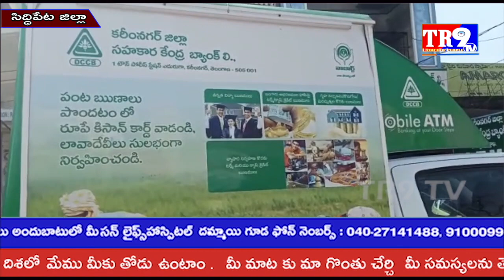హుస్నాబాద్ పట్టణంలో అందుబాటులోకి వచ్చిన మొబైల్ ATM బ్యాంక్ సేవలు||TR9 TV